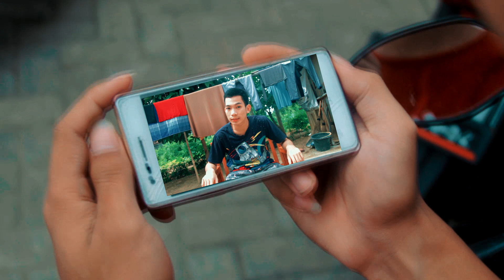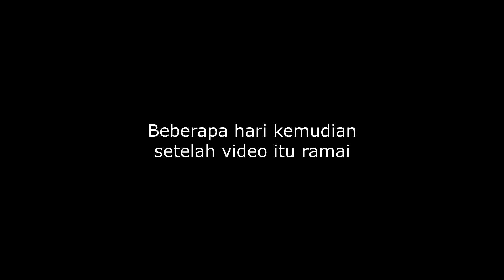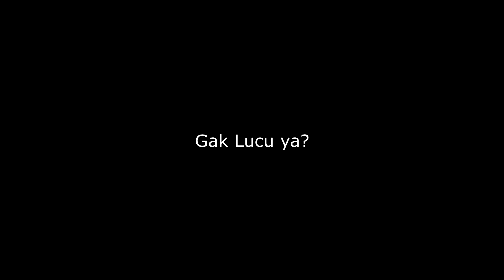KLARIFIKASI MAKAN KERTAS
Hoi, guys! Selamat datang di channel AJI NUR!

  Di channel ini juga gue bikin sketsa-sketsa lain yang bikin kalian ngakak, mukbang dan nyobain makanan macem-macem rasa, sampe bikin short film yang diharapkan bisa menghibur kalian! Tonton video ini sampe abis, dan tonton video gue dan temen-temen yang lain juga ya!

Thanks!